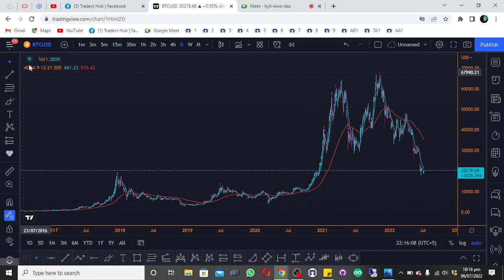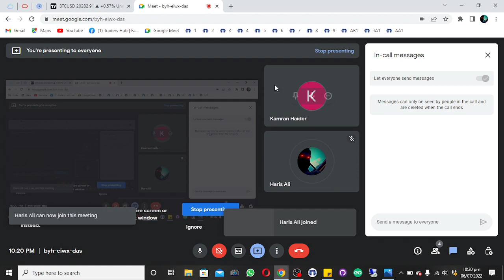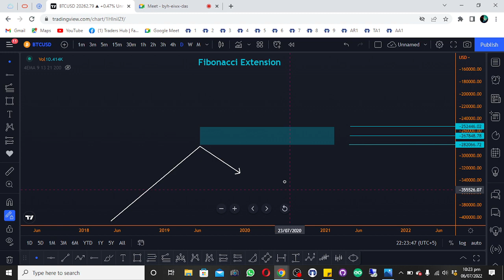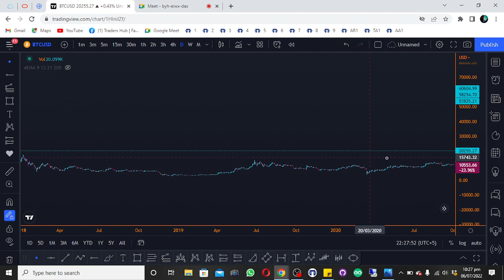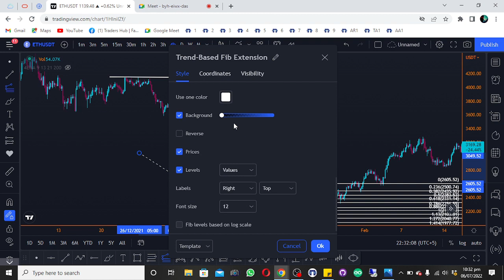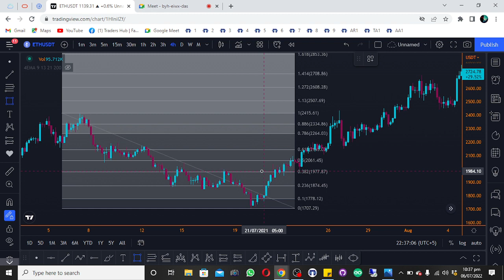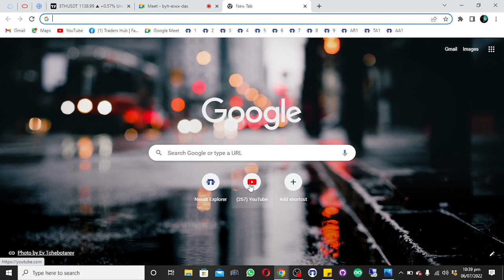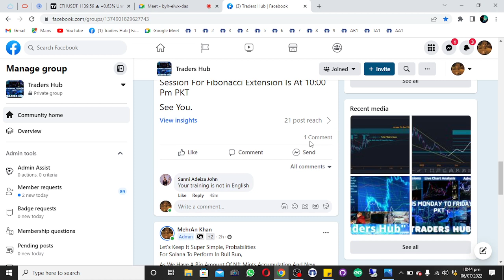How To Use Fibonacci Extension For Trading? | Mehran Khan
This Channel Is About Crypto,Fundametal Analysis,Onchain Data Analysis

And Technical Analysis For Crypto,Forex,Stocks And Other Markets,

To Join Facebook Private Group "Traders Hub"

Follow On Twitter For Updates :@Mk6121999

Traders Hub And This Channel Is To Make You A Skilled And Independent Trader In Life Keep Learning, BEST OF LUCK.